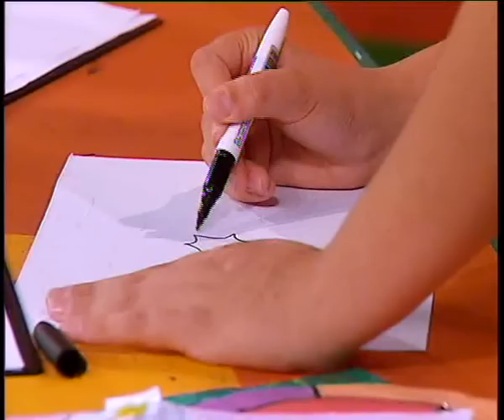IZ-ZONA - Brimba titkellem tfigg fiz-Zona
A talking spider appears at Zona